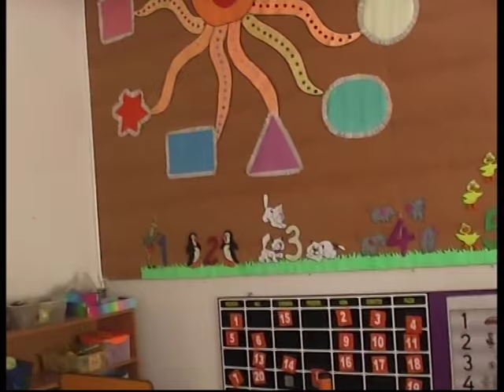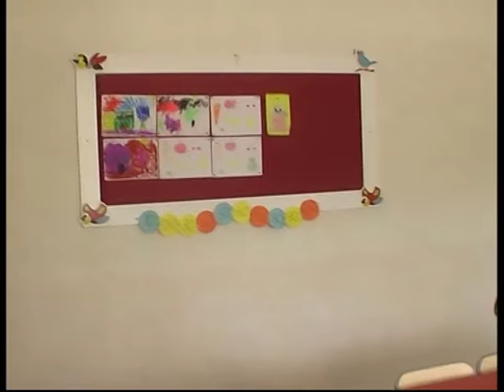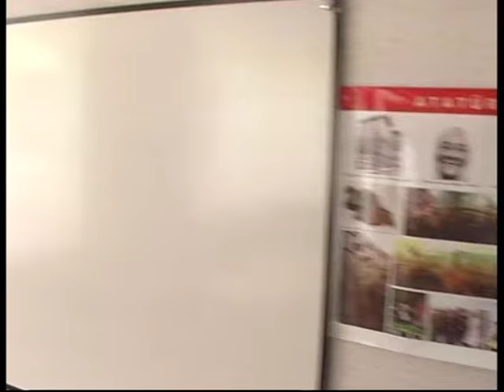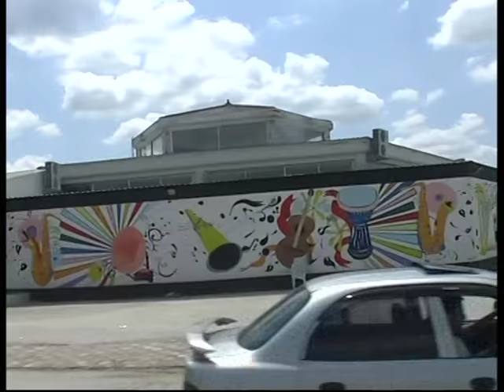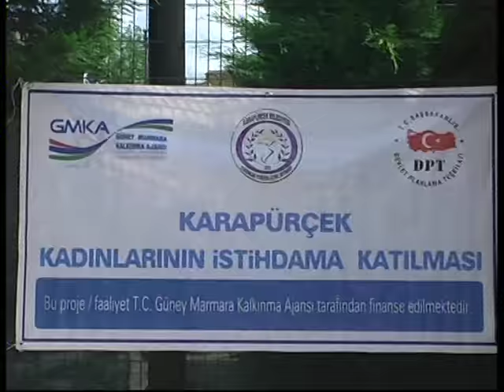susurluk sevdalıları özel alt eğitim okulu açılış 2